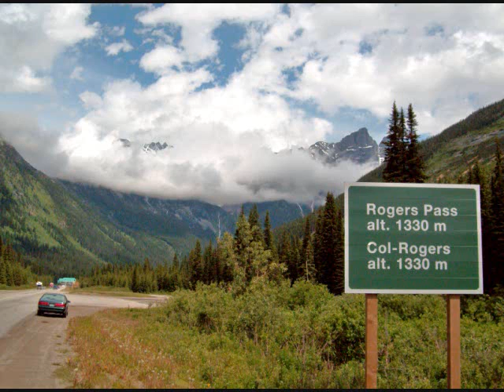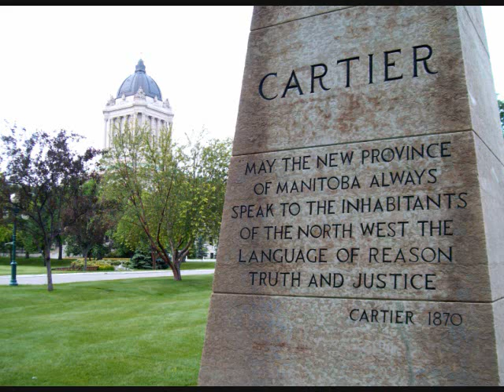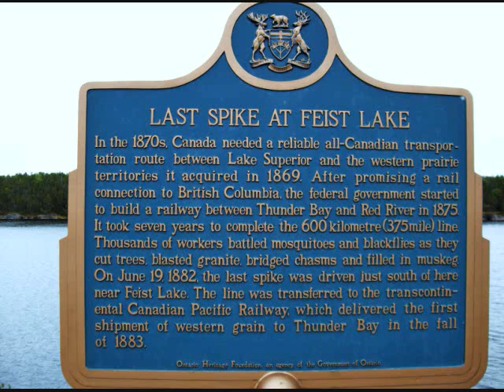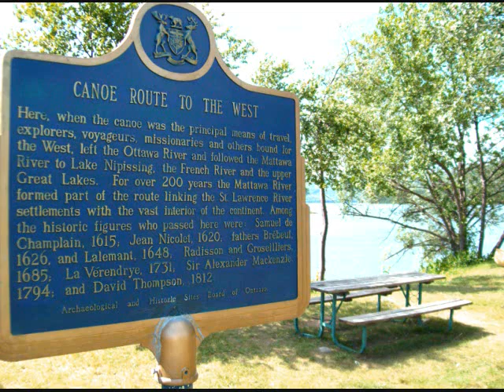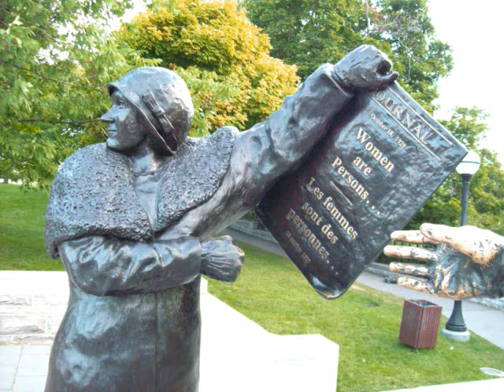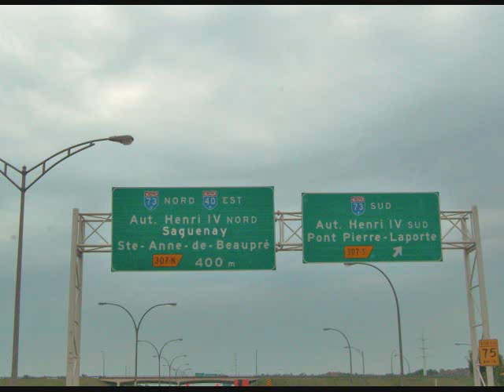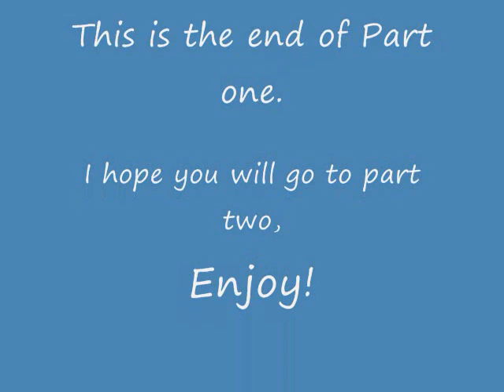SNAPSHOTS ACROSS CANADA 14 MINS..wmv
A few pics of my road trip across Canada in 2010. I made this video in two parts, this is part one. Part two will be along in a day or so.